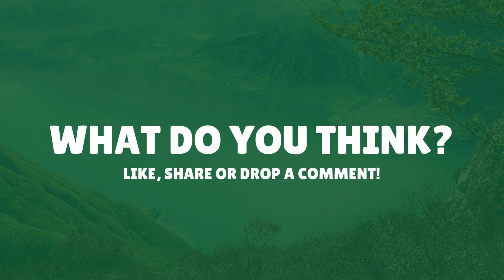VETPRENEURSHIP 101; Meet Contestant | 055